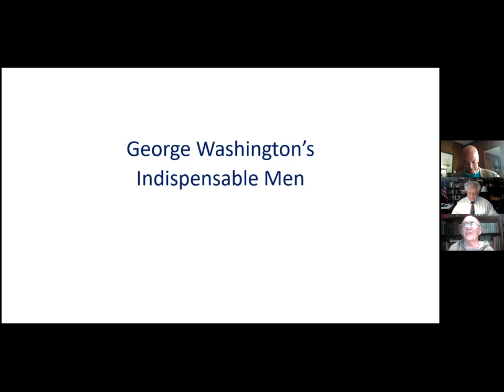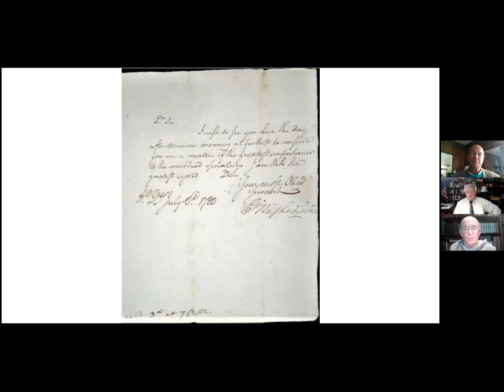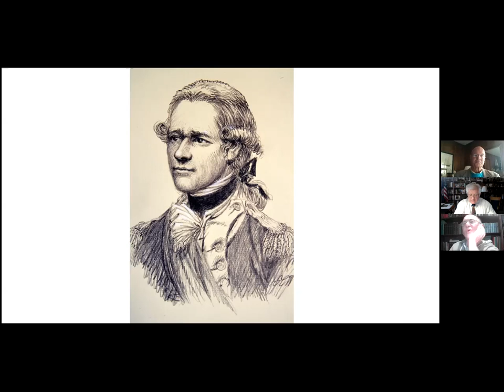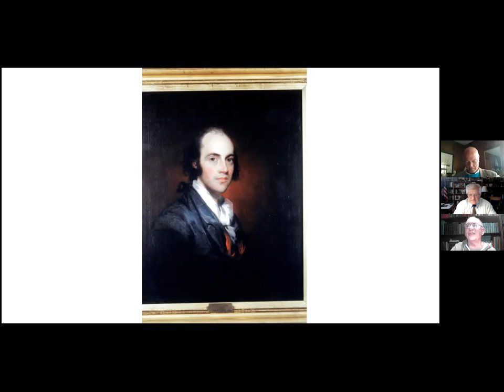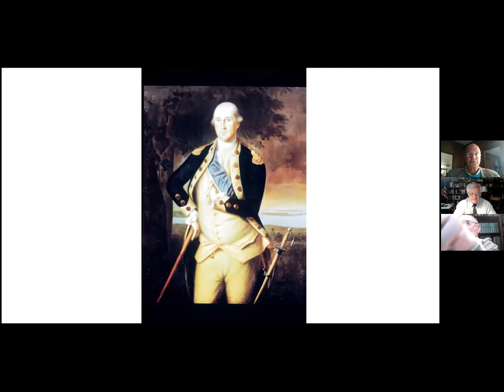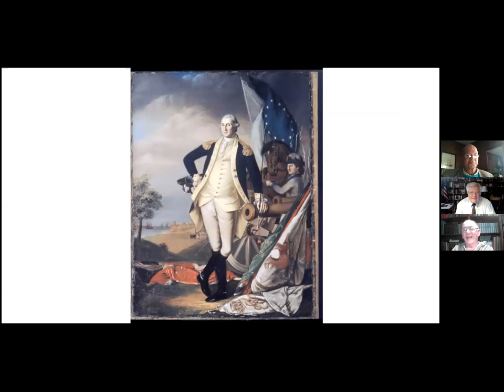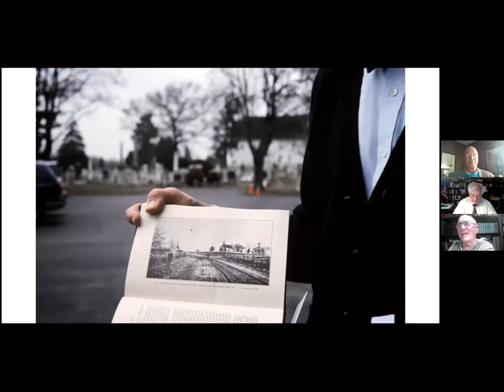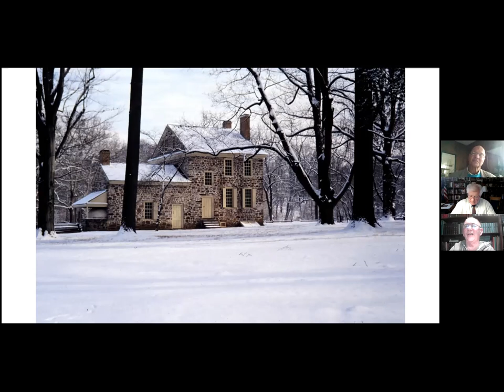George Washington's Indispensable Men, Presentation by author and historian Arthur Lefkowitz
PowerPoint presentation for Williamsburg Yorktown American Revolution Roundtable, March 3, 2021.